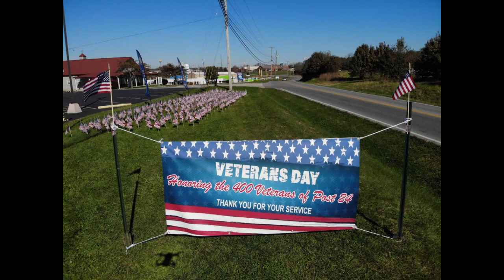Field of Flags